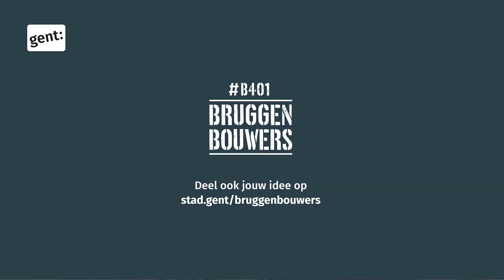B401 BRUGGENBOUWERS _ FATMA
For the project B401 Bruggenbouwers, we gathered the idea of different people about the future of the viaduct B401, leading the motorway right into the city. The project got awarded with a golden Henry van de Velde Award.